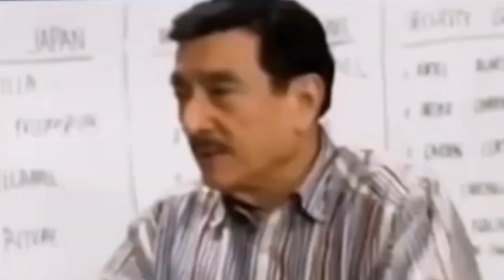Spearfishing+bonding=catch&cook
Spearfishing Philippines